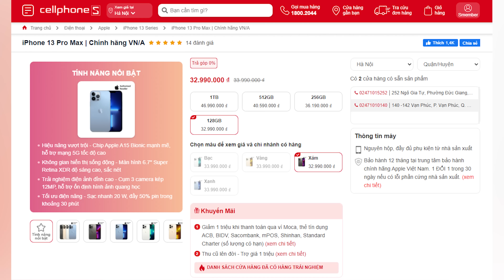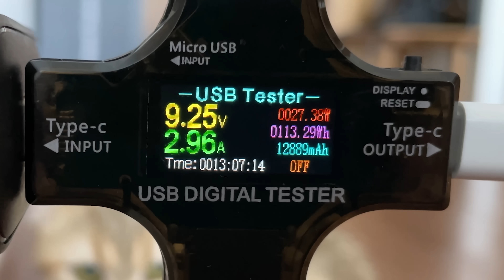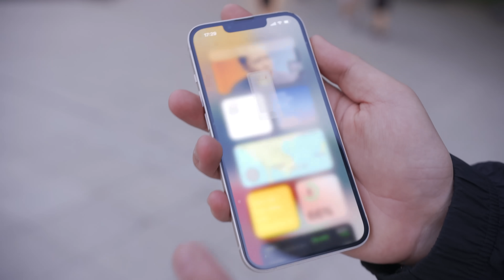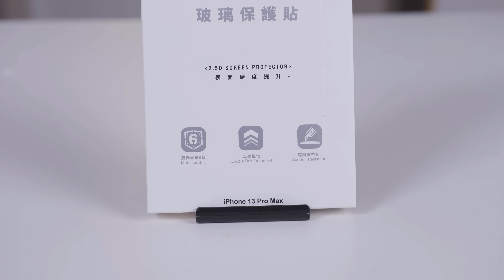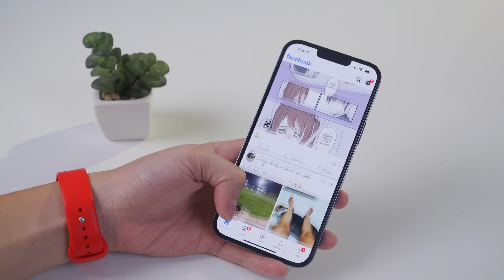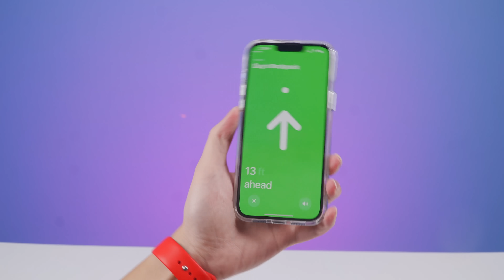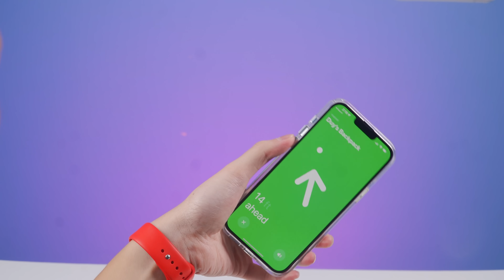TOÀN BỘ PHỤ KIỆN MÌNH ĐANG DÙNG CHO iPHONE 13 PRO MAX: ỐP LƯNG 800K, DÂY SẠC SIÊU BỀN...